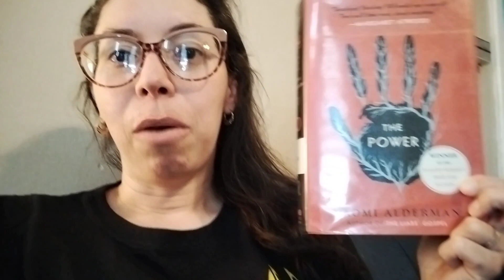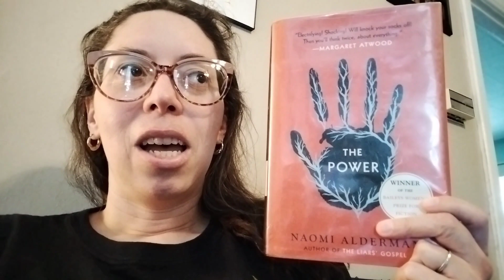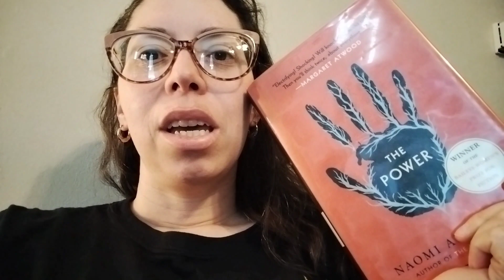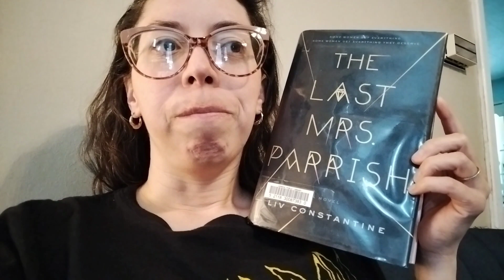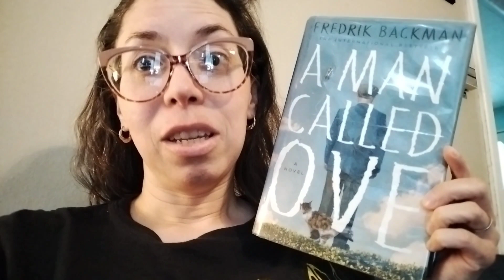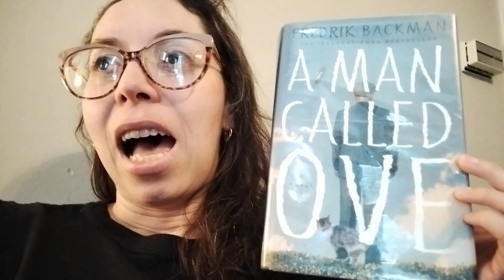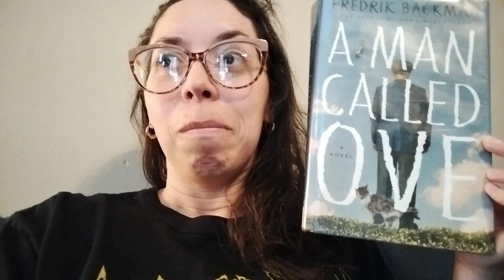Try a chapter....which books will make it out alive? 🤔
Books mentioned
The Power
The Last Mrs. Parrish

From Hell Book Club discord  (please let me know if this link is not working)

Amazon Wishlist: